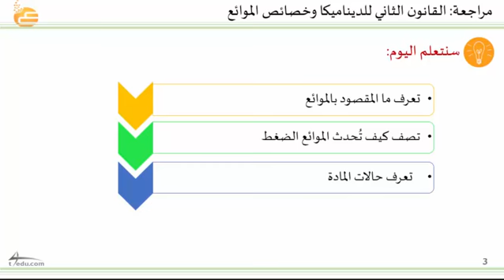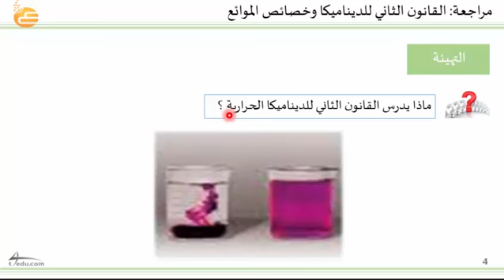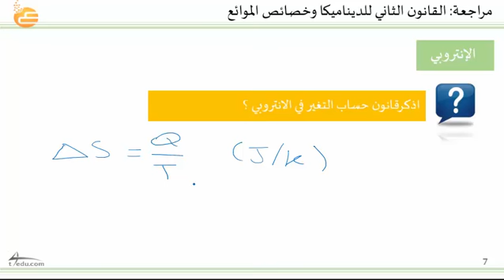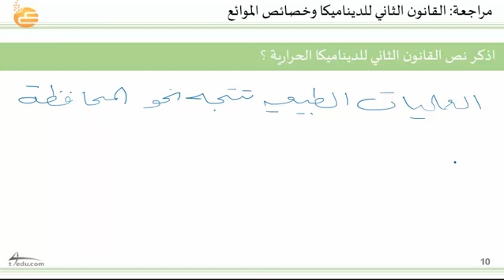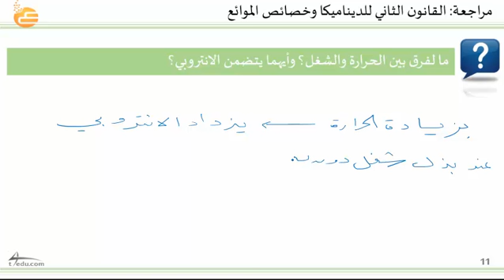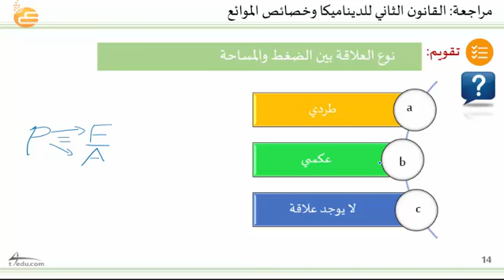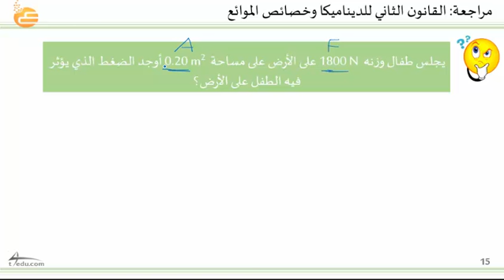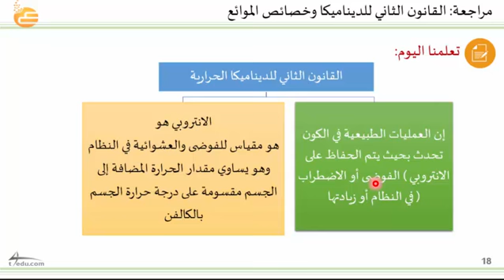مراجعة القانون الثاني للديناميكا وخصائص الموائع